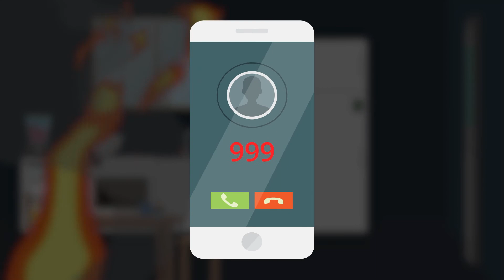Fire safety in tower blocks - Somali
MATAQAAN WAXAAD SAMEEN HADII DAB UU
DHISMAHA GURIGAAGA UU KA KACO